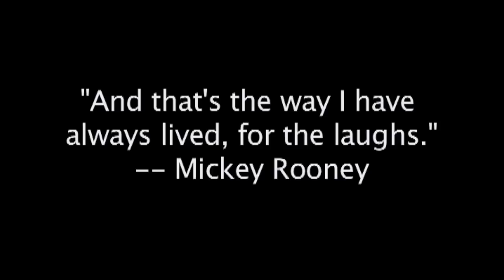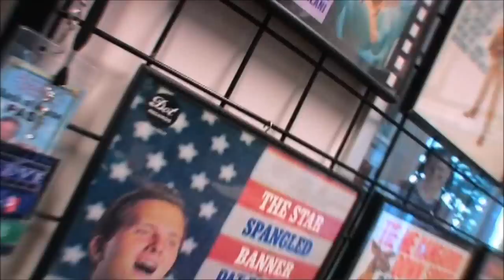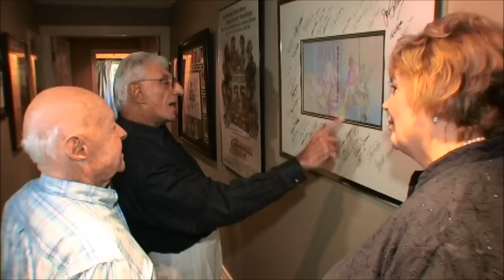The Rooneys Reality TV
Mickey Rooney Reality TV
Before leaving negitive comments about elder abuse, there was NO proof of elder abuse, it was made up by money hungry family members.
go to amazon and read "was Mickey Rooney Murdered " if you want some truth please.

Book written byAlan Buckholtz was a Prosecutor for LA County before entering private practice as a civil litigator. He has been a Judge Pro Tem and a Superior Court Arbitrator and Mediator. This is his third book.

A Fraud the Whole World Believed... Until Now
Finally, a fully documented exposé by a former prosecutor with the LA County District Attorney's Office that turns worldwide opinion upside down about the true identities of Mickey Rooney's abusers. A tsunami of accusations were planted in the media by disgruntled relatives. They alleged Mickey's loved ones had been abusing him for years.

It's about jealousy and greed... About the forcible isolation of Mickey from his family... Textbook Elder Abuse... Provable crimes ... A love story, and the legal profession is embarrassed.

Family outcasts plotted to control Mickey and his assets by exploiting his dementia. They stripped him of his once irrepressible life force, layer-by-layer. The outcasts formed an unholy alliance with a major law firm and Mickey's conservator. The foxes were now in the henhouse. He was manipulated into filing a lawsuit against his loved ones for Elder Abuse and stealing $8 million from Mickey over the years. The scandal spiraled into a media feeding frenzy and destroyed lives.

The family had given up until a chance meeting with the author. They gave him Mickey's private records and letters. He scoured court documents and dedicated two years to set the record straight.

Mickey's lawyers billed him almost $1 million for services that the author claims were worthless and even harmful. The courts were misled and a voracious public deceived. After Mickey's death, the outcasts sought revenge by publicly humiliating his ailing widow, and it was ugly.

Credible witnesses reveal admissions by Mickey's caregivers and conservator. Shocking documents discovered just after his death reinforce the strong suspicions of his children that their father was murdered. Marlon Brando, Paul Newman and other stars have publicly acknowledged that Mickey Rooney was the most talented entertainer and the greatest serious actor in the history of Hollywood.

You will be outraged. You will laugh... Maybe shed a tear.